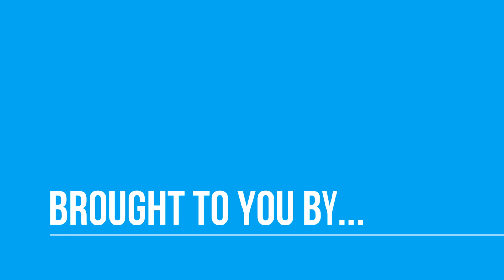August by the Numbers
Staying current is a must when it comes to understanding the housing market. Here's a look at how the numbers stack up today. If you'd like to learn more about homeownership or your next move, let's get together to discuss your options.